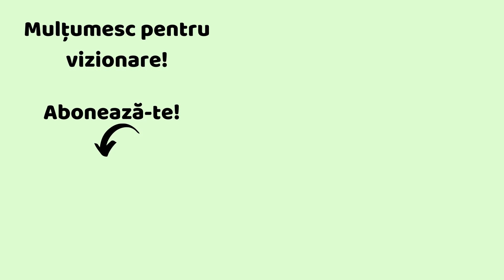Ce mănânc într-o zi || meniu de post #8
Am revenit cu un nou episod din seria ce mănânc într-o zi.

🍒 Primești până la 220 lei înapoi la prima rezervare dacă îți faci cont pe Airbnb folosind linkul următor

🍒 Beneficiezi de reducere 15% cu codul rawmona pe Codul poate fi folosit o singură dată de către un utilizator.

🍒 Bonusway este un serviciu absolut gratuit prin care poți primi înapoi o parte din banii cheltuiți la cumpărăturile online.  Dacă te înregistrezi folosind linkul următor primești automat 10 lei în cont